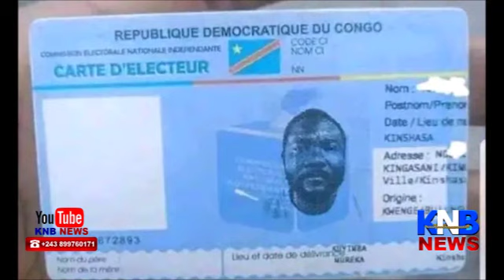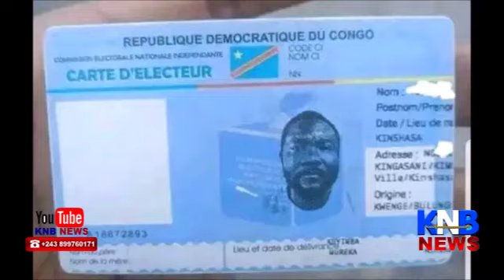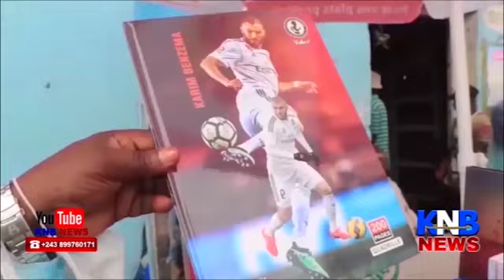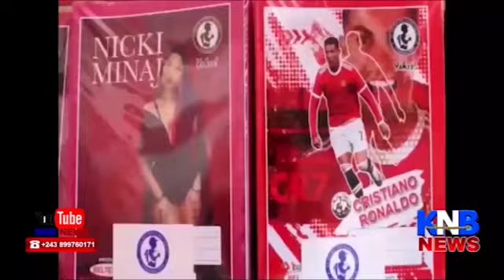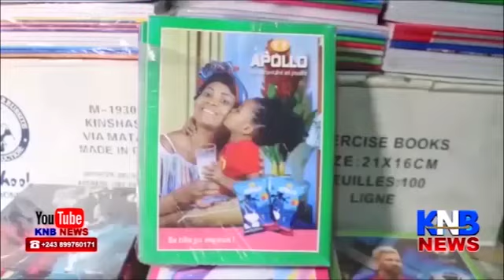🔴🔴 KULUNA NA CENTRE YA ENROLEMENT YA CENI NA MASINA ENTRE BA MILLITTANTS YA 2 ADVERSAIRES POLITIQUE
Document from KNB NEWS